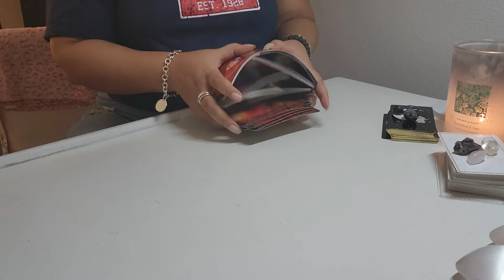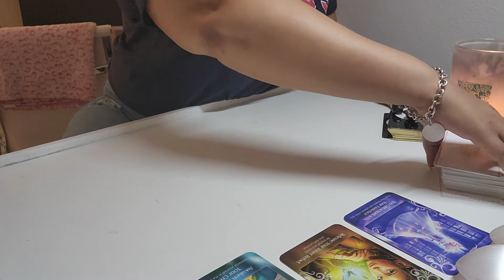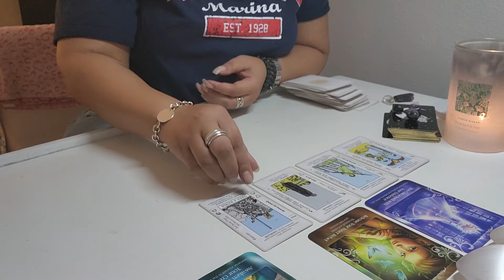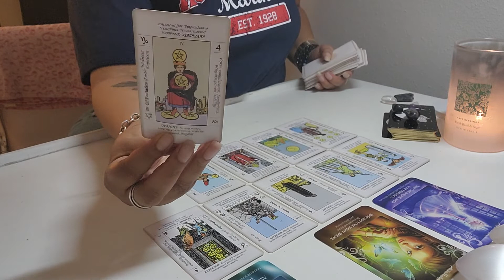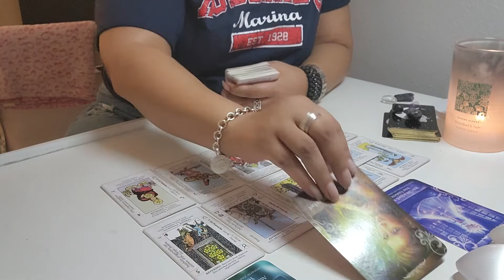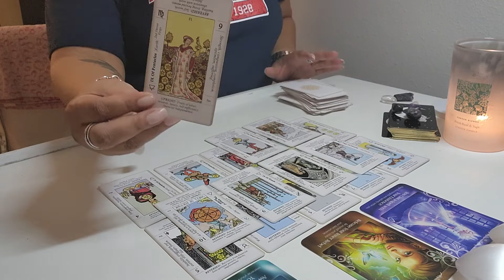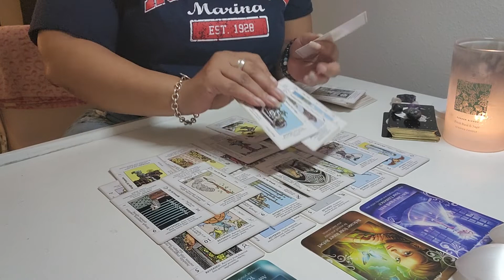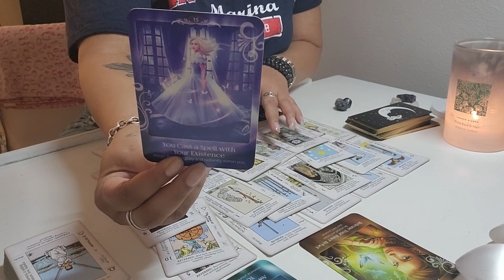Leo Energy Check-in 💫💫💫 This transformation is all you need to awaken the magic inside of you! 🪄💰🥰💫